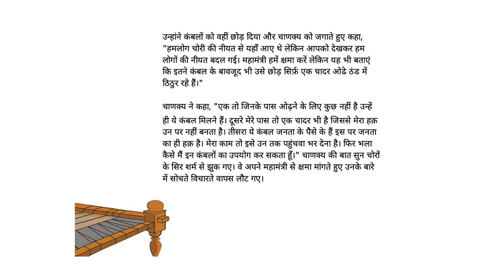नीयत बदल गई (Change in Character) - Hindi Stories for Kids - Pratham Books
Thieves who went to Chanakya's place, came back empty handed..
Written by Pratham Resource Centre, Illustrated by Pratham Content Group, Published By Pratham Education Foundation